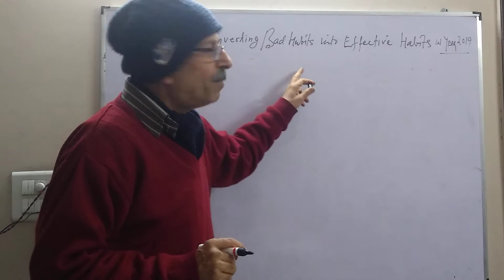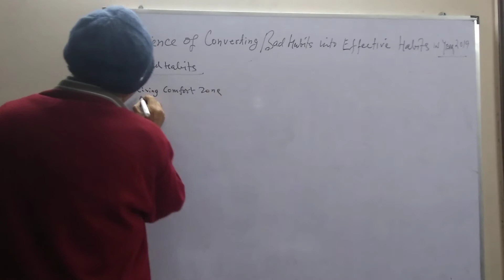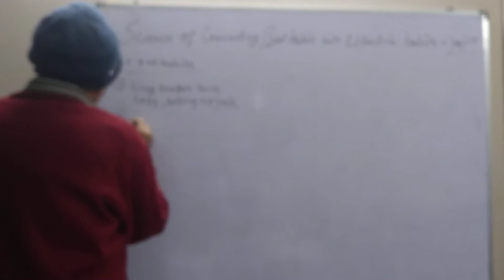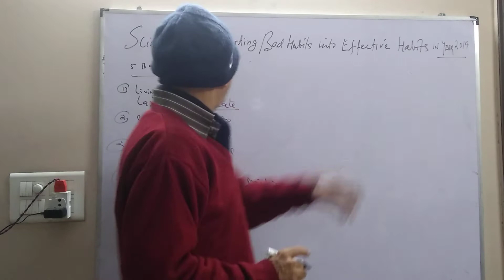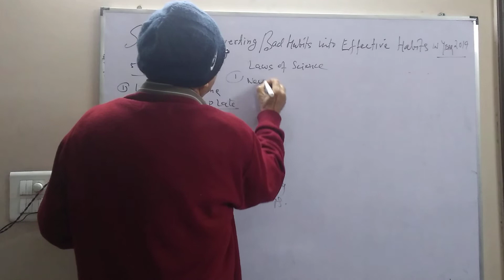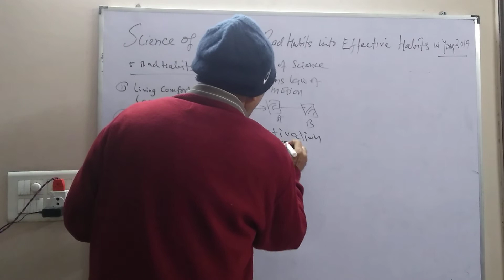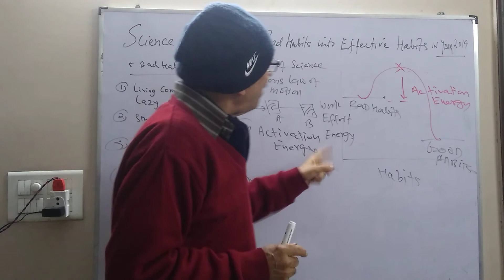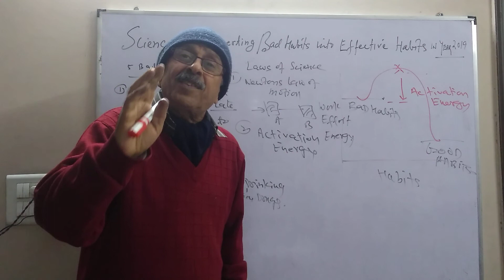Science of Converting Bad Habits into Good Habits | Sunil Sikri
It is possible to change our bad habits into more effective habits by using the laws of science.

 By applying force, physical work, applying activation energy, we can move form more effective habits in our life and attain success in our life.

Sunil Sikri is working on science of life and will keep giving you secrets of life to improve the quality of our lives and become more successful in our life. Best wishes